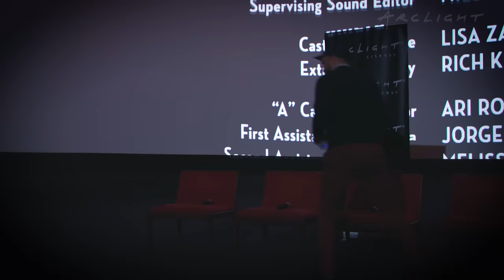"La La Land" Q&A with Ryan Gosling, Damien Chazelle & More - ArcLight Stories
On December 9, 2016, we hosted a "La La Land" Q&A at the historic Cinerama Dome.

Ryan Gosling, writer/director Damien Chazelle, producer Jordan Horowitz, and composer Justin Hurwitz were present.

Moderated by: EVP ArcLight Cinemas Programming, Gretchen McCourt